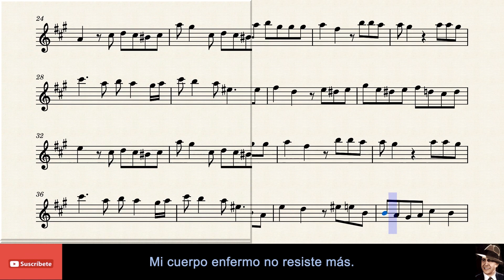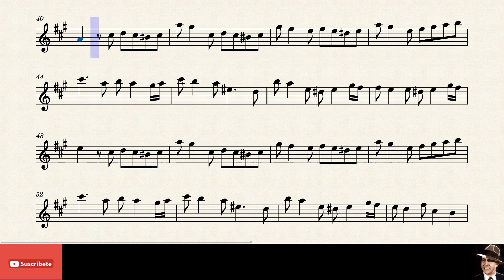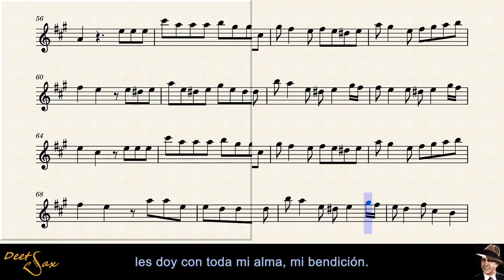💃 ADIOS MUCHACHOS - Sanders / Vedani - VER. Carlos Gardel - Alto Sax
Titulo: Adios Muchachos.
Autor: Cesar Felipe Vedani / Julio Cesar Sanders
Versión: Carlos Gardel
Pais:  Argentina
Año: 1927.

Pista de base :  gabriel mendez rodriguez

Esta version tiene el tono corregido